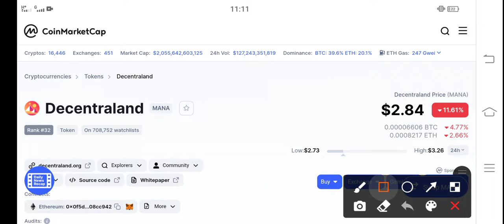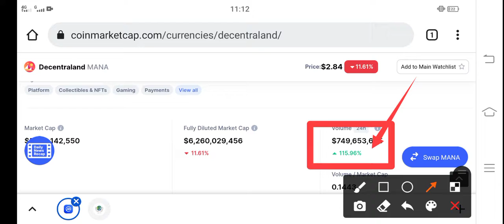Decentraland Holders Big Dump || MANA Price Prediction & News Today! MANA Today News